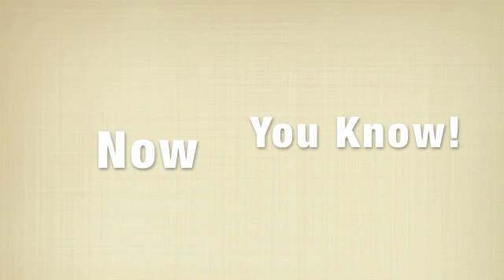Bill Nye Buoyancy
Our video project Bill Nye style!